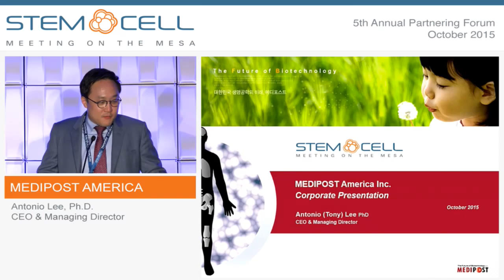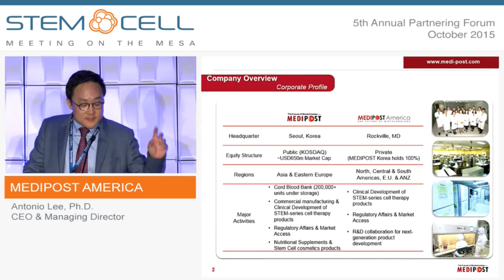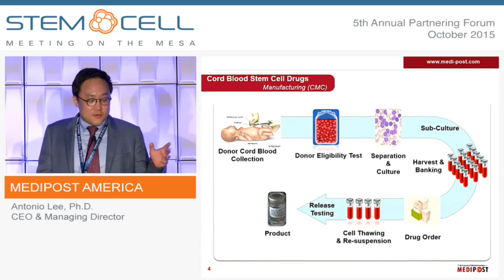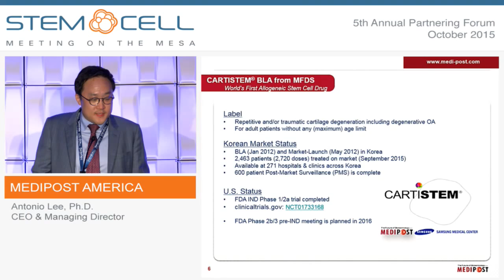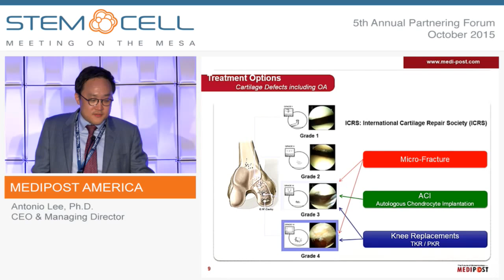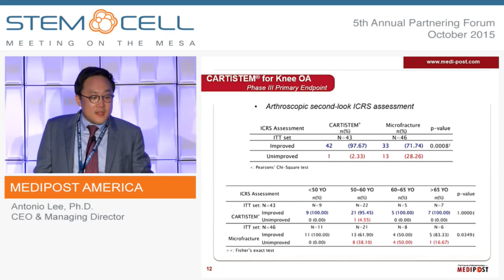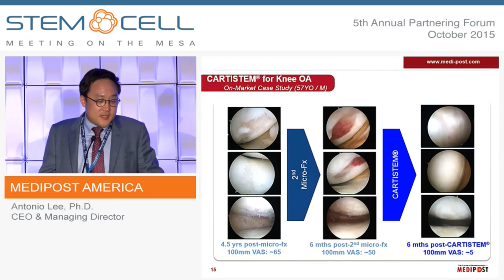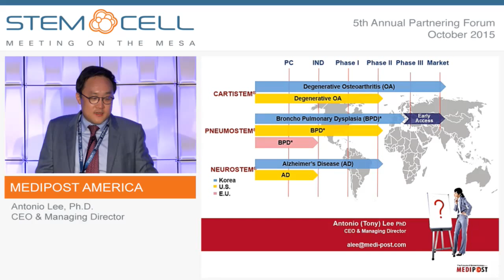MEDIPOST AMERICA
Antonio Lee, Ph.D., CEO & Managing Director
Rockville, MD
(Private)

MEDIPOST’s research and development is focused on providing novel therapeutics using allogeneic umbilical cord blood-derived stem cells for Osteoarthritis (OA), Broncho-pulmonary Dysplasia (BPD) and Alzheimer’s Disease (AD). MEDIPOST’s flagship product CARTISTEM® for OA has been approved by the regulatory authority (Ministry of Food and Drug Safety) in Korea as an allogeneic cell therapy product in 2012, and over 2,300 patients have been treated on market. CARTISTEM® also has successfully completed a Phase I/IIa trial in the U.S. PNEUMOSTEM® for the prevention of BPD (with orphan drug designations in Korea, U.S. and E.U.) is awaiting results from the Phase II and Phase I/II clinical trials in Korea and the U.S., respectively. NEUROSTEM® for AD is in a Phase IIa clinical trial in Korea after successfully completing a first-in-human Phase I trial with patients suffering from advanced-stage AD. MEDIPOST America is a wholly-owned U.S. subsidiary of MEDIPOST Co. (KOSDAQ: 078160).